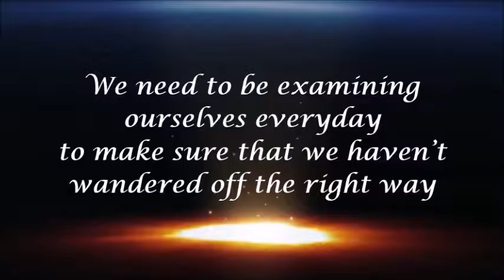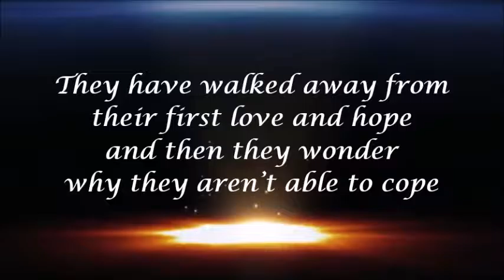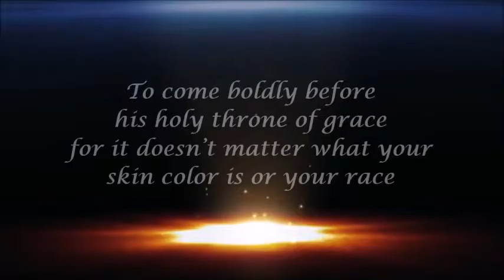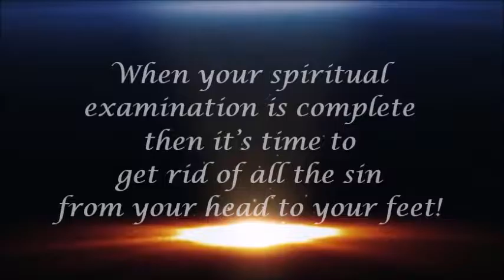Let Us Examine Ourselves